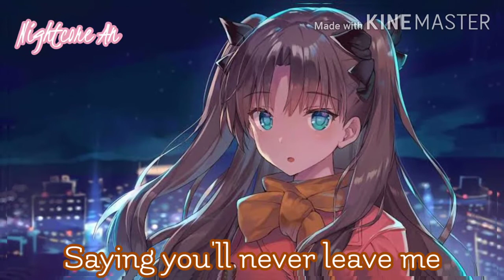Nightcore→When you say nothing at all ｢Ronan Keating」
✪Image from pixiv

➜Song: When you say nothing at all
➜Artist: Ronan Keating

Read Description ✨

so I've noticed that I lost subs and I was getting worried because of loosing subs,
please don't do that to others because this is not nice for unsubscribing to my channel and there channel THANK YOU for all you're SUPPORT💖 and I hope my subs reach in 100 subs❣️
~𝓐𝓷

✪ I 🍊You🧡

✪Tags🏷️⤵️

See you later💕 bye oranges 🍊🔸🧡

~무 (𝓐𝓷)♡⑅